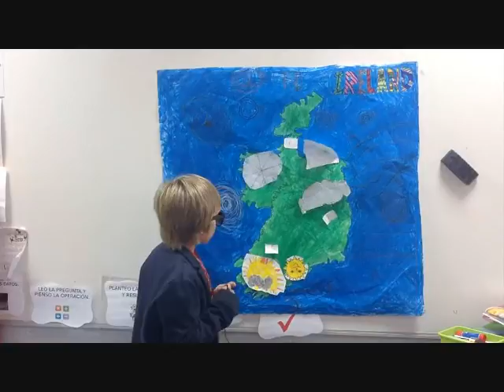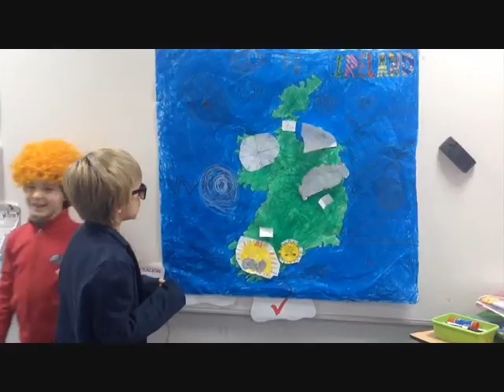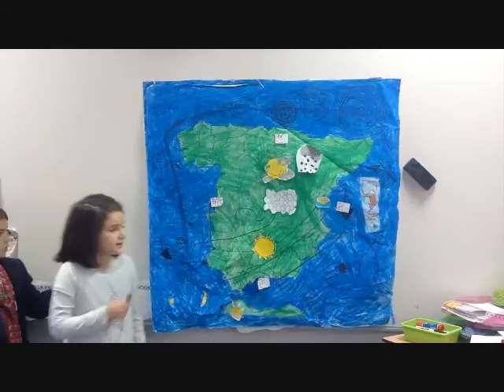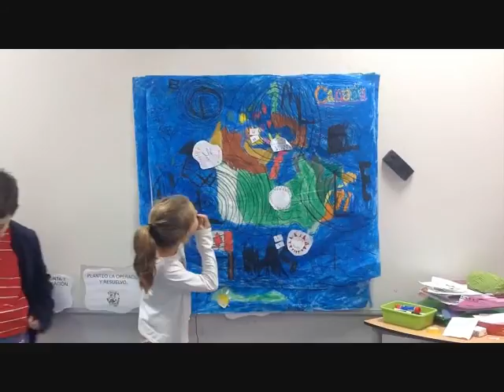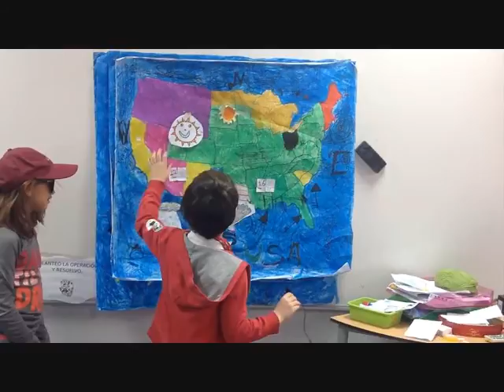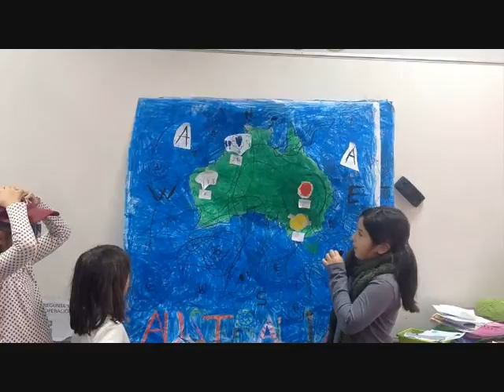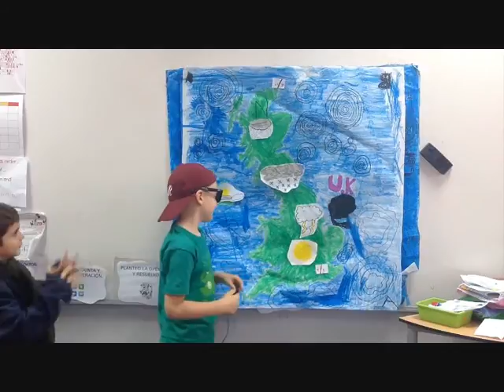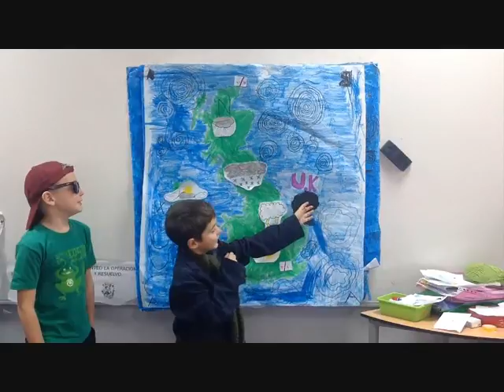Weather forecast second grade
First weather forecast attempt for this second graders.